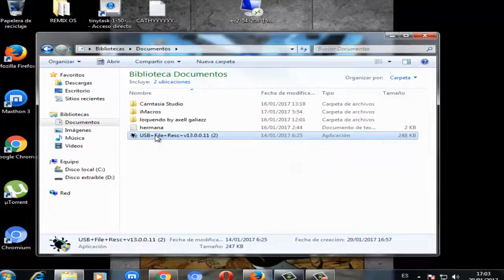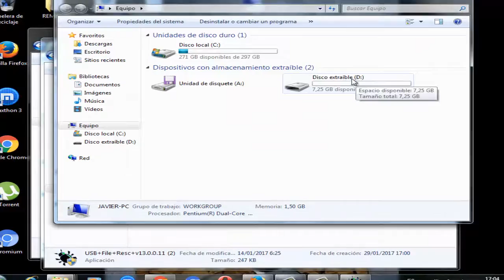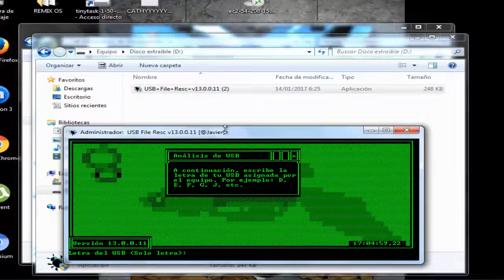Como ELIMINAR virus ACCESO DIRECTO - Solución Definitiva en 2 Minutos I 2024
En este vídeo te daré la SOLUCIÓN definitiva para borrar el virus del acceso directo de tu memoria USB o tu COMPUTADORA en 2 minutos.

Videos Recomendados
💛 Como ACELERAR Celular. Haz esto!